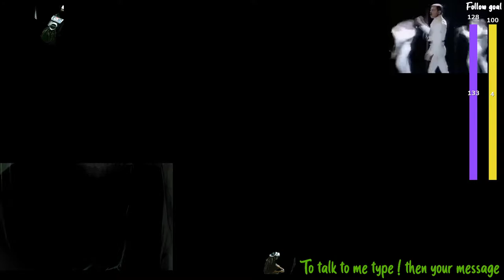Pop1 - Shoot Slice Banana... NICE